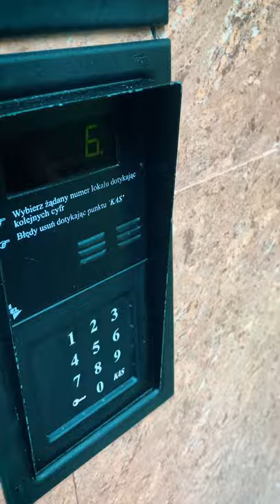Nowa rola Anny Muchy!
Gwiazda i jedna z najpopularniejszych postaci polskiego kina, Anna Mucha włączyła się w największy projekt pomocy seniorom na terenie Warszawy, który prowadzi Legia - GOTOWIDOPOMOCY.